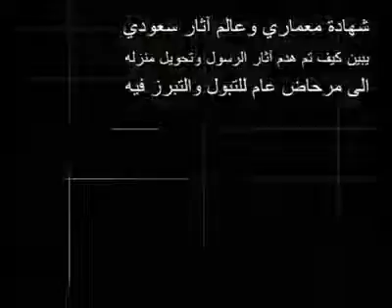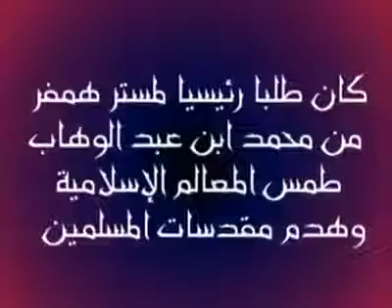بيت السيدة خديجة عليها السلام يتحول الى مرحاض عمومي